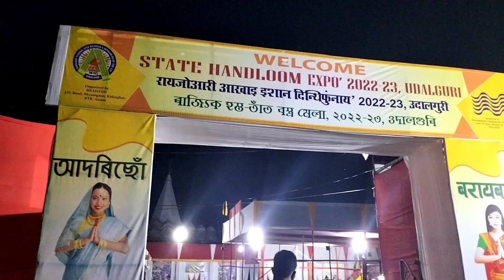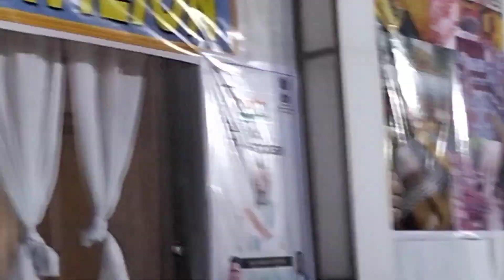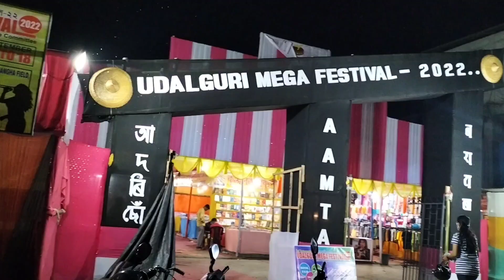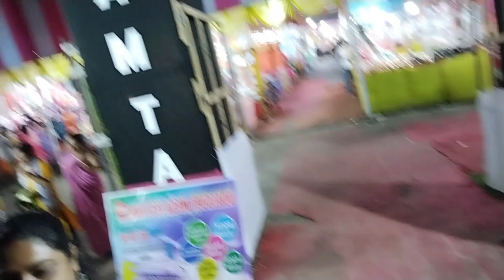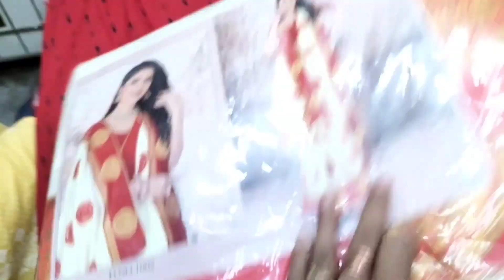State Handloom Expo//and Megha Festival 🎎 in Udalguri//দুইখন মেলা চাব গলো।2022/Barnita Bubu's vlog